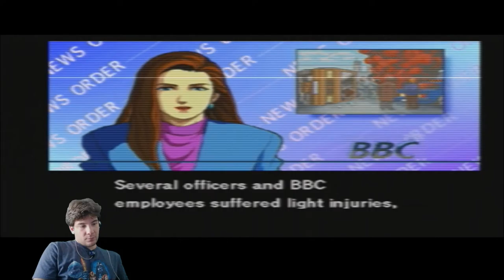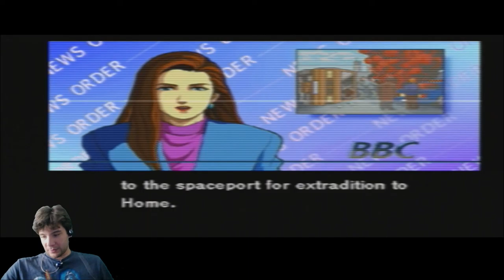Policenauts Part 32 - The NON-CO-OPerators